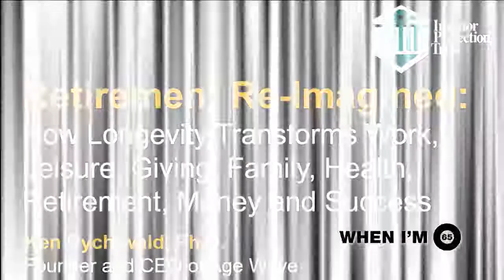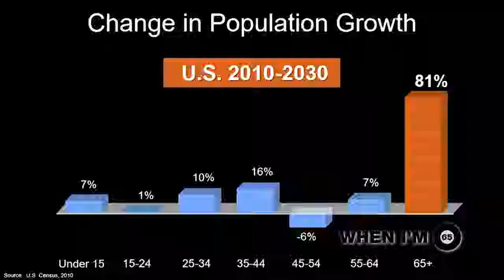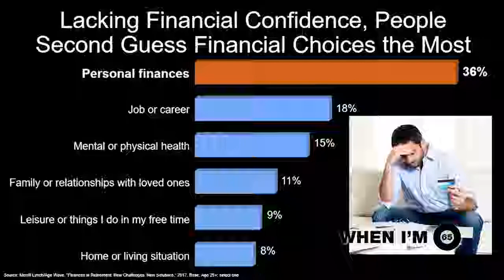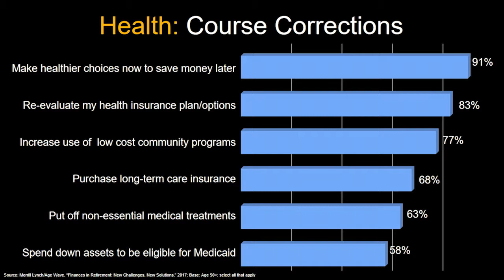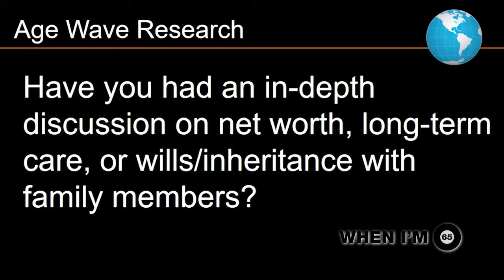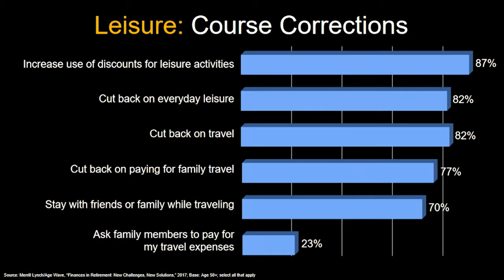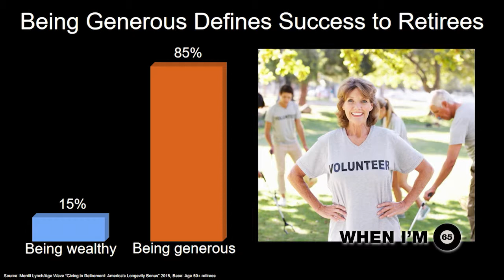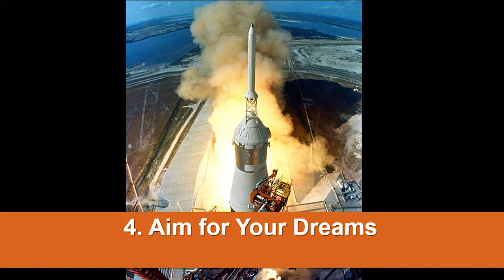Ken Dychtwald Keynote Address | IPT Forum 2018 | When I'm 65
Ken Dychtwald Keynote Address at the IPT Forum 2018